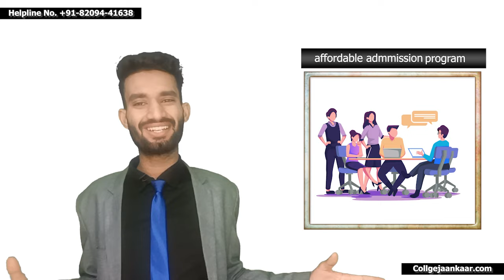How To Get Admission In Top Colleges At Jee Low Marks | Best Engineering Colleges Admissions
Tips for getting into top engineering colleges with low ranks
Boosting your chances for CSE branch admission with low rank
Low rank engineering colleges
Top engineering colleges admissions
CSE branch at low rank colleges
Engineering college admissions
Low rank engineering college admissions
Best engineering colleges for CSE
Top colleges for CSE branch
Engineering college ranking
Choosing the right engineering college
Engineering college admissions process
CSE branch opportunities
Engineering college fees
Affordable engineering colleges
Low rank engineering college placements
Engineering college infrastructure
Importance of faculty in engineering colleges
Engineering college campus life
Engineering college student experiences
CSE branch curriculum
Scope of CSE branch in low rank colleges
Engineering college accreditation
Industry collaborations of engineering colleges
Internship opportunities in low rank engineering colleges
Research facilities in low rank engineering colleges
Engineering college entrance exams
Preparation tips for engineering college admissions
Scholarships for engineering college students
Engineering college alumni network
Engineering college placement statistics
Challenges faced by low rank engineering colleges
Expert tips for selecting engineering colleges
Placement training programs in low rank engineering colleges
Engineering college entrance exam cutoffs
Engineering college campus placements
Placement cell activities in low rank engineering colleges
College rankings based on CSE branch
Engineering college admission criteria
Government engineering colleges
Engineering college entrance exam coaching
Infrastructure facilities for CSE branch in low rank colleges